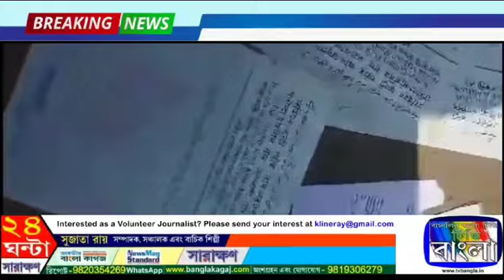ব্রেকিং নিউজ : মৎস্যজীবীর জালে রহস্যময় ব্যাগ, ব্যাগ ঘিরে চাঞ্চল্য, ঘটনাস্থলে পুলিশ। TV Bangla,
দক্ষিণ 24 পরগনার রায়দিঘি থানার জয় কৃষ্ণপুর এলাকায় সুতারবাগ নদীতে কর্ণধর হালদার নামে  মৎস্যজীবীর জালে উঠল রহস্যময় ব্যাগ। ব্যাগটি ছিল কাপড়ের মুখটি ছিল বাঁধা। প্রতিদিনের ন্যায় মৎস্যজীবী কর্ণধর হালদার স্থানীয় সুতারবাগ নদীতে মাছ ধরতে গেলে তার জালে উঠে আসে ব্যাগটি। ব্যাগটি প্রথমে দেখে হৎচকিয়ে যায়,কি করবে বুঝে উঠতে না পেরে জালসহ ব্যাগটি এলাকায় নিয়ে আসে, খবর পেয়ে উৎসাহিত মানুষজন ভিড় করতে থাকে, তবে এলাকার মানুষের সাহসে শেষ পর্যন্ত  মৎস্যজীবী ব্যাগের দড়ি খুলে ভিতরে থাকা জিনিসপত্র রাস্তার উপর ফেলতে চক্ষু চরম গাছ।  দেখা যায় ব্যাগের মধ্যে রয়েছে প্রচুর পরিমাণে নথিপত্র তবে বেসরকারি কোম্পানির  বিভিন্ন ধরনের আইডেন্টি কার্ড ও বহু কাগজ। খবর দেওয়া হয় রায়দিঘি থানায় ঘটনাস্থলে আসেন পুলিশ কার্ড নথিগুলি উদ্ধার করে নিয়ে যায়। কোথায় থেকে কারা কিভাবে এই নথিগুলো ফেলে গেল তা এখনও পরিষ্কার নয়। তবে এই কার্ড গুলির মধ্যে থেকে দন্ডধর পাল নামে ছাতুয়ার এক ব্যক্তির নাম পাওয়া যায়, সেই ব্যক্তি জানান গত কয়েক বছর আগে এলাকার কয়েকজন ইট দেবে বলে আরবের কোম্পানির নাম করে প্রায়  চার হাজার করে টাকা তোলে বহু মানুষের কাছ থেকে, কিন্তু টাকাগুলি আত্মসাৎ করে গা ঢাকা যায় কোম্পানি, এই ব্যাগে যে সমস্ত নদী পাওয়া গেছে ওই কোম্পানির। যেগুলো নষ্ট করার জন্য নদীতে ফেলে দেওয়া হয়েছে। তবে ইতি মধ্যে  রায়দিঘী থানার পুলিশ তদন্ত শুরু করেছে।